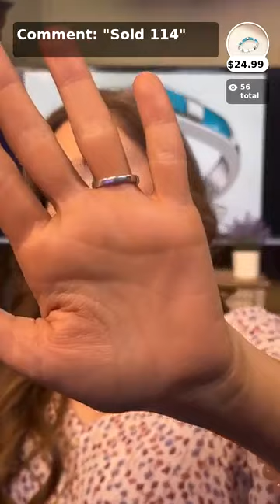Under $200: Affordable Gems with Lauren Masters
Join your favorite host for a special live-stream show every day 💎💍 !! (10AM -12PM CST),(2PM - 4PM CST) 🎉
🌟 Be a part of the Shop LC community
🌟 Fast checkout
🌟 Easy chat with hosts
🌟 Real-time response
🌟 Interact not only with hosts but with each other